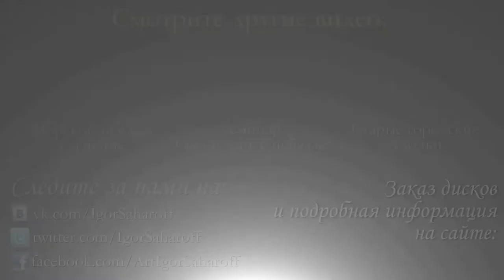Lion portrait . Igor Sakharov . Saharoff.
The official channel of the artist Igor Sakharov.